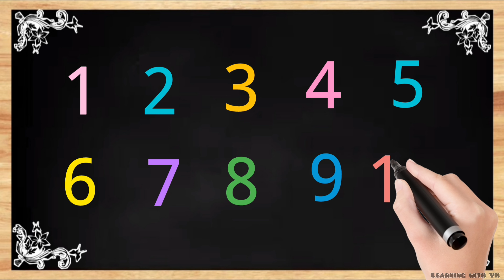1 to 10 counting,1 2 3 Ginti, 1 2 3 4 5 6 7 8 9 10, One Two Three, count to learn 1 to 10#123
1 to 10 counting,1 2 3 Ginti, 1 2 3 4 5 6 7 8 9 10, One Two Three, count to learn 1 to 10#123

1 to 10 counting
1 2 3 Ginti
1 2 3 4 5 count
learn to count 1 2 3 Numbers
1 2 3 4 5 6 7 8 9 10 counting
1 Se 10 tak ginti
count to learn 1 to 10